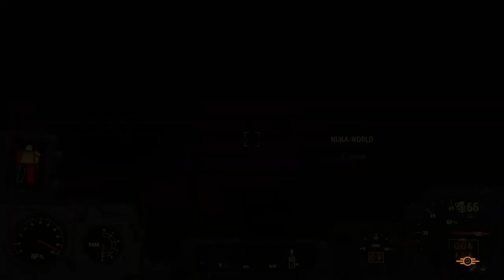Old Time Radio Stories To Sleep To - The Adventures of the Falcon- Part 10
The Invisible Thug, The Happy Hoodlum